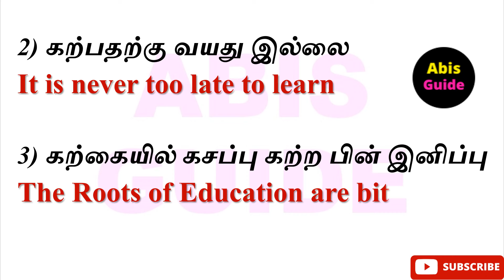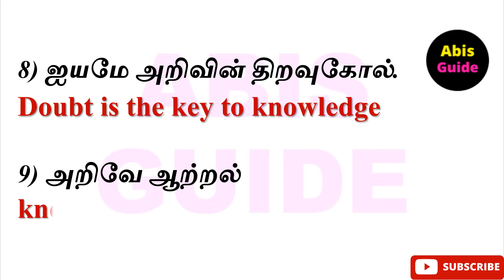கல்வி பற்றிய பழமொழிகள் | Education proverbs in Tamil and English | தமிழ் பழமொழிகள்